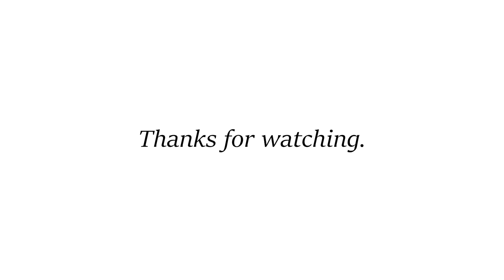Abstract free birds in flight painting: Hazara PA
Process of an abstract flying birds scene.
Hazara Pa